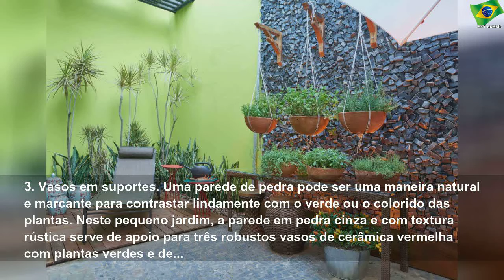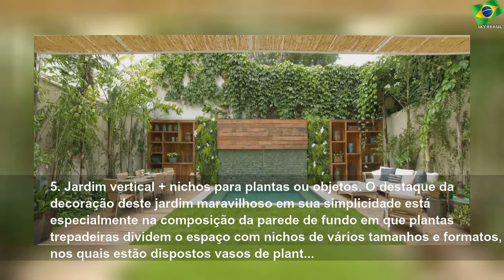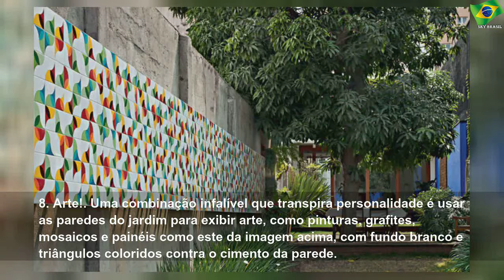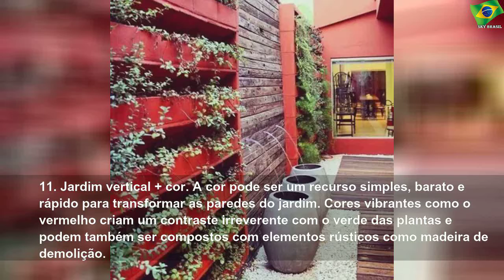12 ideias de decoração para as paredes do jardim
terça-feira, 17 de setembro de 2019
12 ideias de decoração para as paredes do jardim | Sky Brasil News